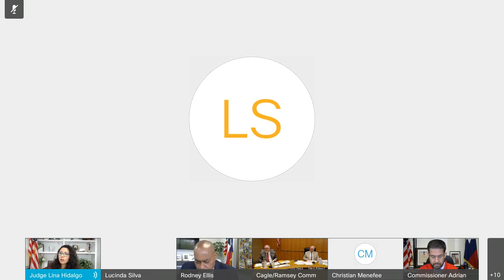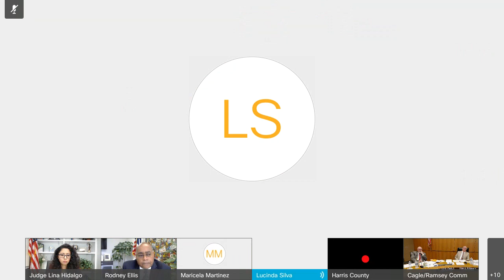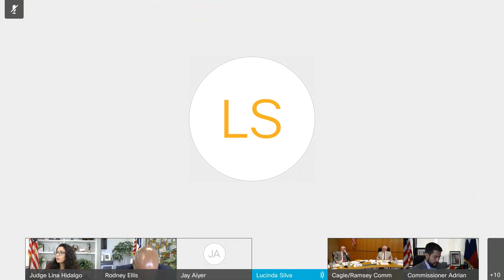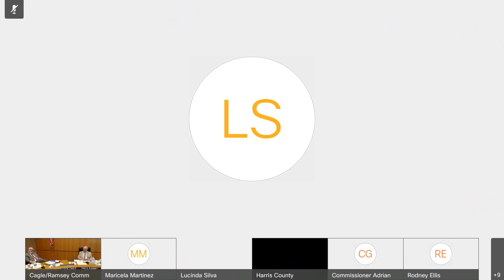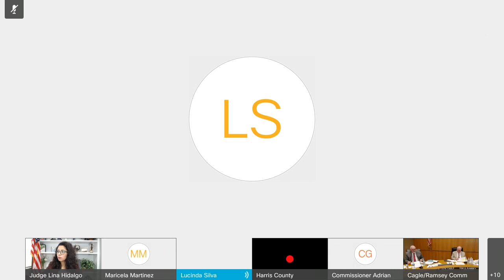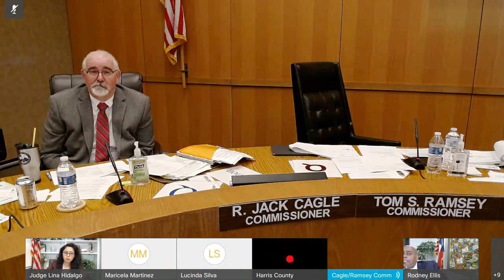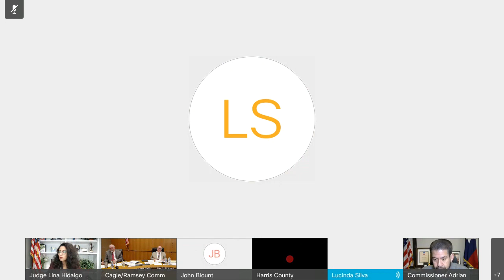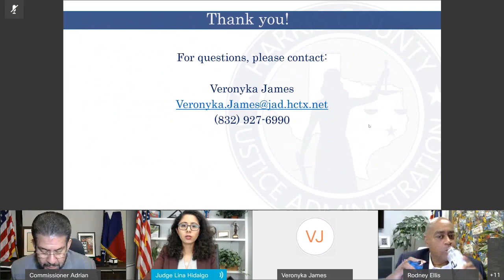Harris County Commissioner's Court Meeting - March 30, 2021